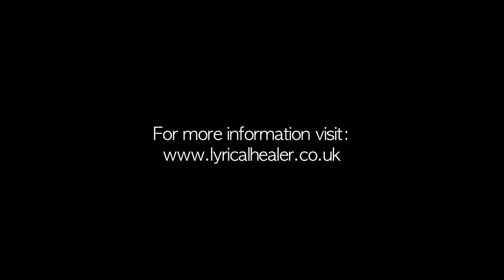Trailer: The Healer In Me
Lyrical Healer explores the vast underground music & poetry scene. She taps into the world of entertainment, where up and coming artists stay hungry, while their talent continues to go unrecognised.  The Healer in Me, follows Lyrical's musical journey and she shares her thoughts on what it takes to be in the music industry.

Lyrical's diverse taste in music had led her to work with Classical Composer Andrew Campling and to record internationally with Chicago's Jazz Singer Natalie Oliveri. The Director of feature film 'Moral Conflict' starring (Mica Paris and Linda Robson), approached and selected Lyrical's duet song 'Inside Out' featuring Jenna Vardell, to appear as the theme track. Miss Healer takes a bite size chunk from behind UK's creative minds to bring you 'The Healer in Me'.